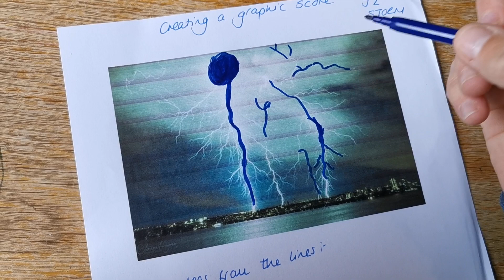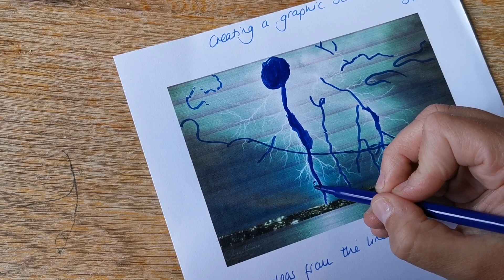Creating a storm graphic score - J2